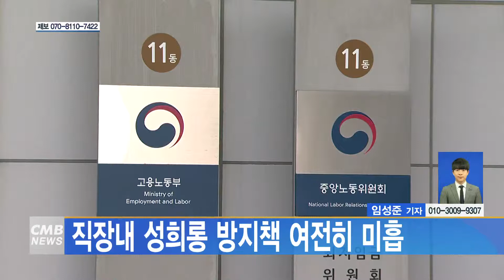[대전뉴스] 직장내 성희롱 방지책 여전히 미흡